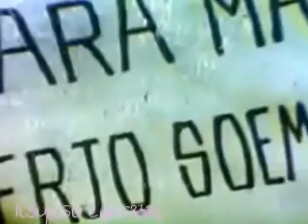Beranak dalam kubur suzzanna